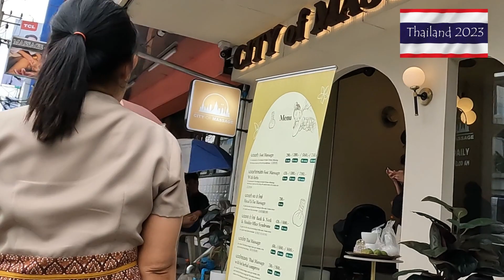Street Walk in Pratunam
Ever wonder what it is like to walk the streets in Bangkok?  It's hot, humid, congested, and full of
eye-catching.  Besides, it is quite an experience.